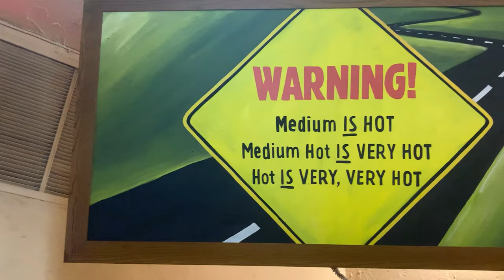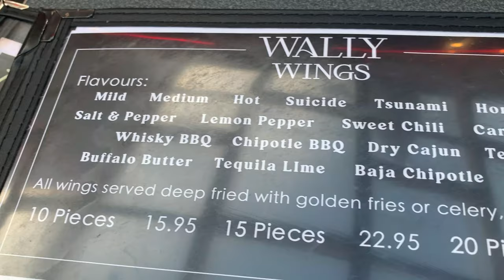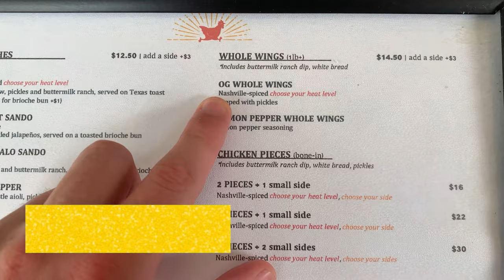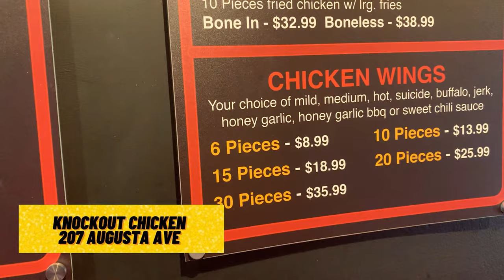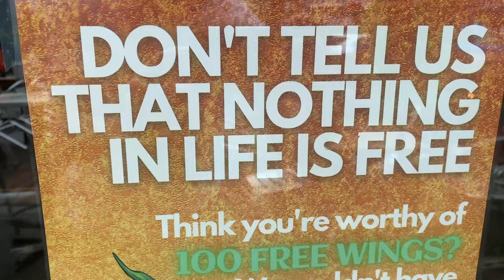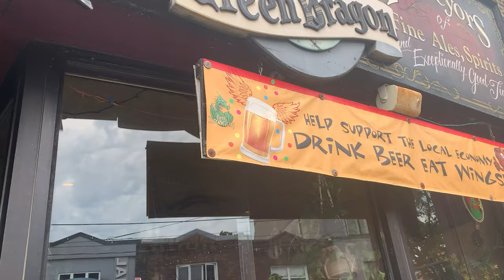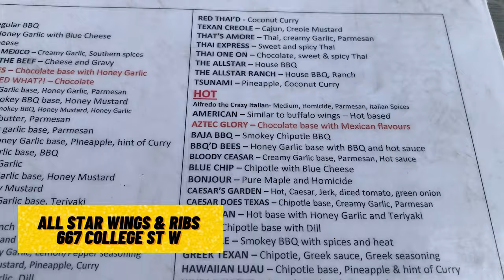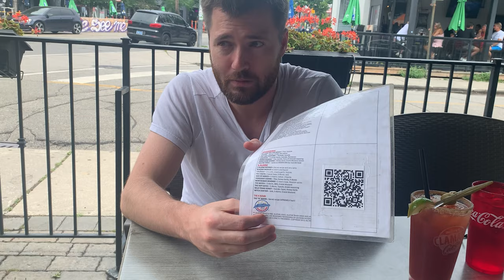6 in the 6ix! Hottest Chicken Wings in Toronto! | Matt's Megabites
People ask the question. Where can I get the hottest chicken wings in Toronto? If you like spicy wings than maybe you’ll consider these spots to have the best chicken wings.

1. Duffs Wings

Cooking up Authentic Buffalo wings since 1969 this spot has been a Toronto hit for over 50 years. The spicy wings are a well known throughout the city. And many people say their Armageddon wings are by far the hottest in the city.

2. The Wally

The Wally is a local watering hole for the people who reside in the area. But they also whip up some very spicy wings. With a variety of flavours sure to leave your pallet scorched.

3. Chicas Chicken

This Junction chicken joint serves Nashville style fried chicken. If you know anything about Nashville style. Then you know it means hot. Very hot. So hot that’s it been rated by many in Toronto as one of the hottest wings in the city.

4. Knockout chicken

A Kensington market staple for chicken lovers. This chicken doesn’t just have a kick to it. It’ll punch you right in the throat with their suicide sauce.

5. The Green Dragon

Right in Kingston road. This pub has been recognized by BlogTo for having some of the best wings in the City. They also are loved by the locals for the spicy sauces they offer. From their Dragon Fire, to their Inferno sauce.

6. All Star Wings and Ribs

Launched in 2003 its quickly grown a reputation for having incredibly hot wings.

Do they have spicy wings? If so were they included in today’s list.

Here’s the list in order from spiciest to least spiciest.
1 duffs, 2 Chicas Chicken, 3 All Star Wings and Ribs, 4 Knockout Chicken, 5 The Green Dragon, 6 The Wally

Let me know which six in the six you’d like to see you next and I’ll see you next Sunday.